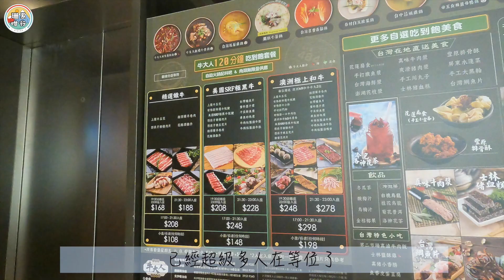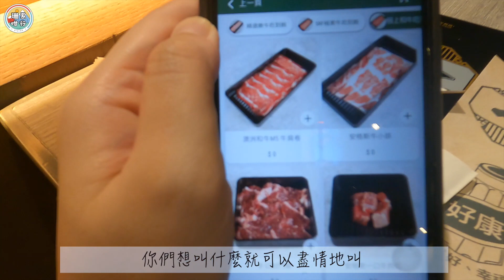【🏃🏻‍♀️珊系咁行 #40 觀塘遊】🐮牛大人任食抵唔抵食？觀塘海濱日落🌅打卡📷無敵正！｜Master Beef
第40集的《珊系咁行》帶大家觀塘遊，
除了去了超難預約的台灣火鍋店🐮牛大人，
任食紅燒牛骨湯🥣、M5和牛🐄、水餃🥟之外，
還會帶大家去觀塘海濱打卡，
望着夕陽下的大海🌅，
真的超級無敵美😍！
大家趕快去片看看我的觀塘美食打卡之旅😋📷！

餐廳資料：
🍽 牛大人台灣火鍋吃到飽 (鱷魚恤中心)
📍 觀塘開源道79號鱷魚恤中心5樓

💁‍♀‍喜歡我影片的朋友，
歡迎LIKE & SHARE & COMMENT，
也希望你們可以SUBSCRIBE我的YouTube Channel ，
以及FOLLOW&LIKE我的IG和FB：